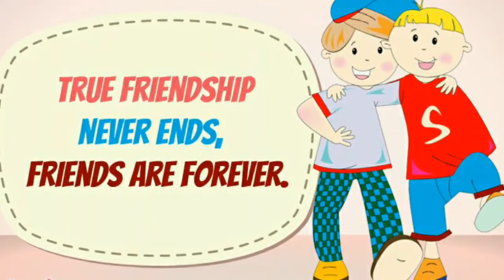Shiva Devi star